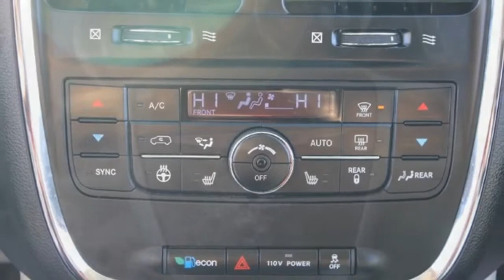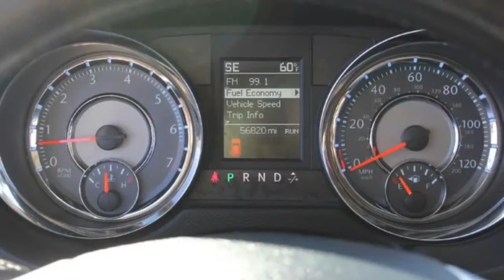Used 2011 Chrysler Town and Country Stock Number 8349 at Hemet Chrysler - Hemet, CA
Used 2011 Chrysler Town and Country
at Hemet Chrysler - Hemet, CA
Details
Condition: Used
Year: 2011
Make: Chrysler
Model: Town and Country
Trim: Limited
Body: van lwb passenger van
Certified: No
Miles: 56
Transmission: Automatic
Engine: 0-cyl 3.6L
Exterior Color: Dark Charcoal Pearl
Interior Color: Black/light Graystone
VIN: 2A4RR6DGXBR713417
Stock Number: 8349
Condition: Used
Year: 2011
Make: Chrysler
Trim: Limited
Certified: No
Miles: 56
Transmission: Automatic
Engine: 0-cyl 3.6L
VIN: 2A4RR6DGXBR713417
Stock Number: 8349